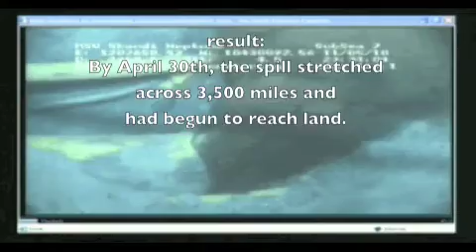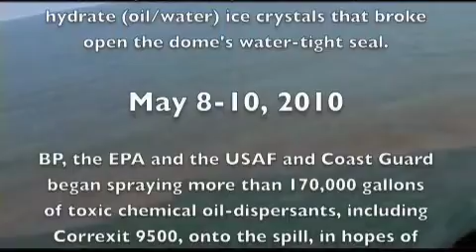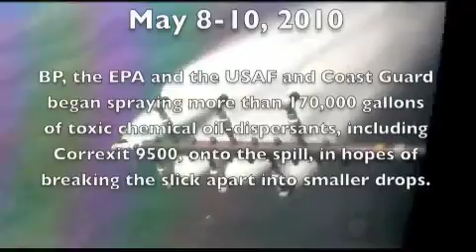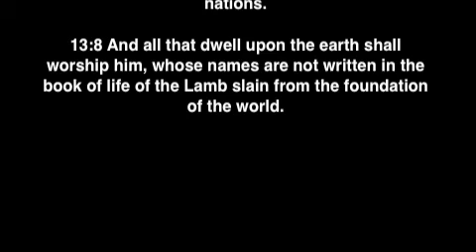"Caribbean Blue" - Enya (Gulf oil spill mix, May 12, 2010)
information about the British Petroleum (BP) Deepwater Horizon oil-rig explosion and subsequent Gulf of Mexico oil slick. Posted May 13, 2010. Please download and distribute this video freely.